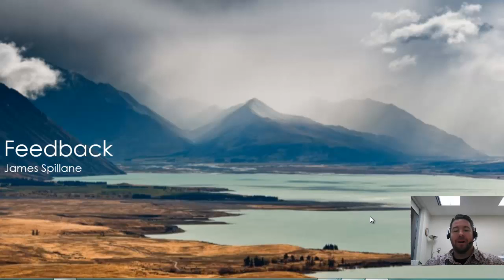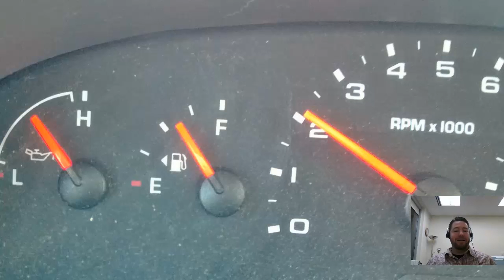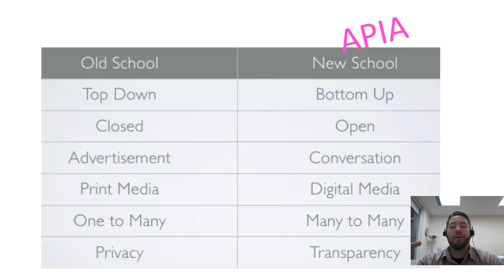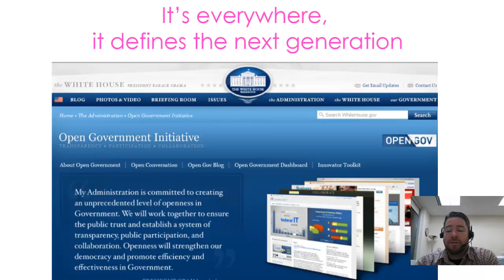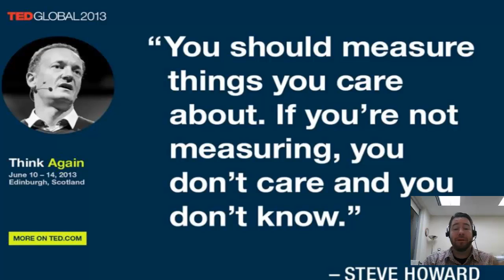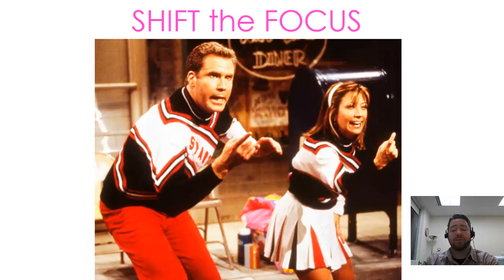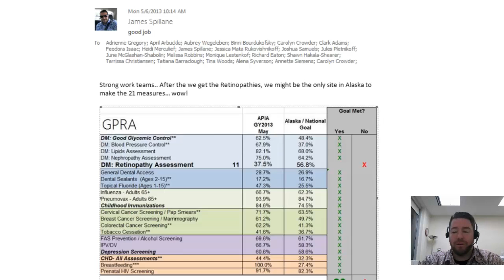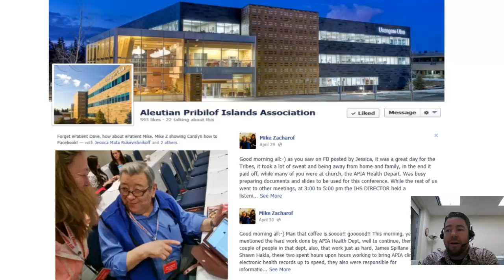Feedback and Transparancy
You can provide meaningful feedback right now with a simple email, what's stopping you?